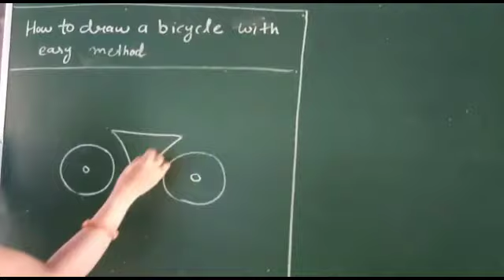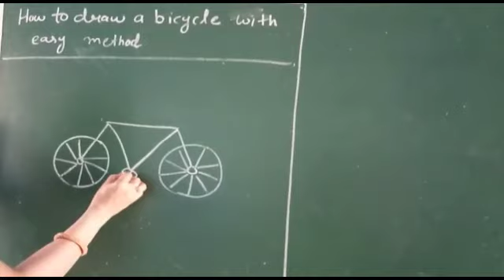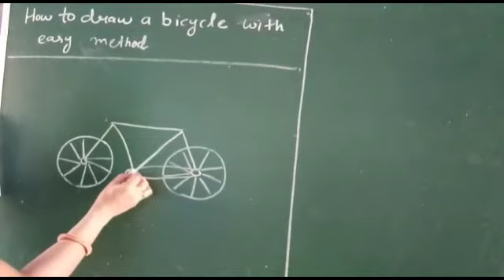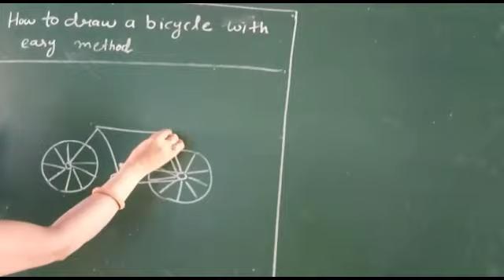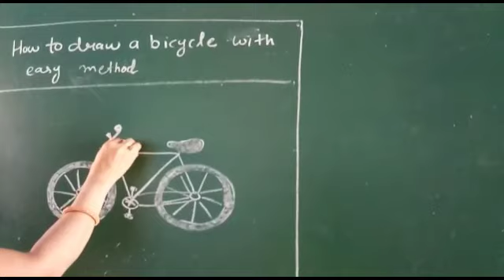Draw a Bicycle with Easy Method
This video helps to 'Draw a Bicycle with Easy Method' in early Primary Classes.
Teacher : Smt Kamlesh Devi
School : Government Primary School Pinjupura
Block : Kalayat (Kaithal)
Watch this video and understand this concept. Apply in your classroom.